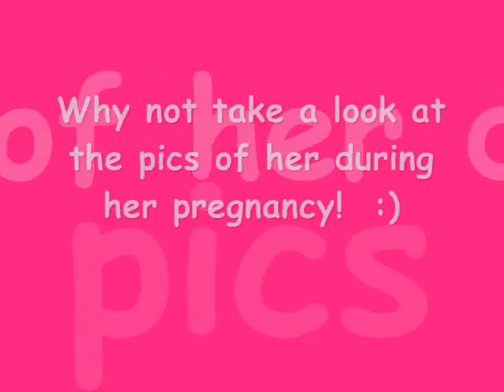Melanie C's Pregnancy Timeline!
Credits says all!

All the pictures are taken from Portal Melanie C! :)